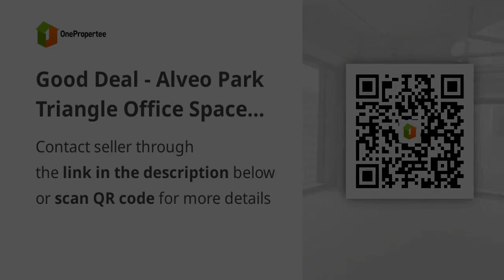Good Deal - Alveo Park Triangle Office Space for Lease